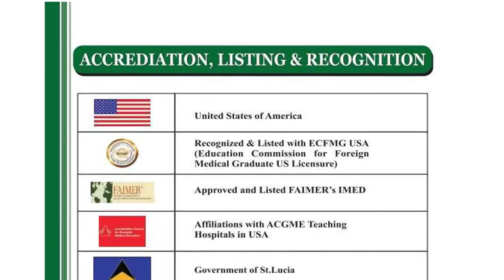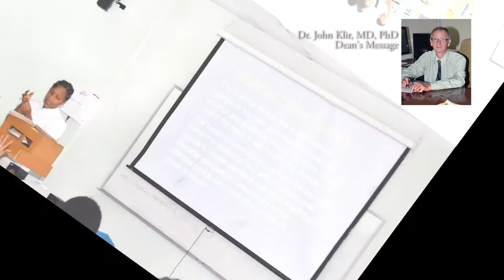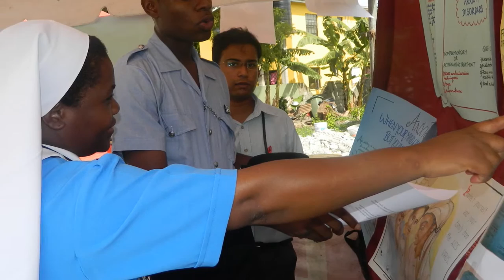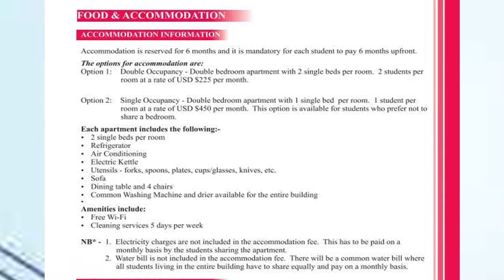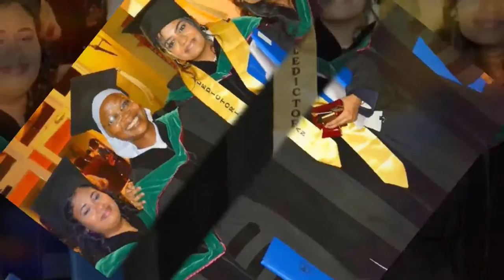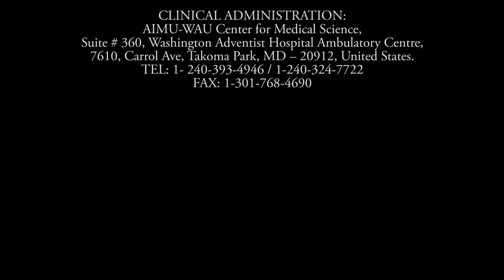American International Medical University (AIMU), Saint Lucia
American International Medical University (AIMU) is an offshore medical school located on the Caribbean island of St. Lucia. It operates a School of Medicine and a School of Nursing. It partners with universities and hospitals in the United States including Washington Adventist University (WAU) in Takoma Park, Maryland
American International Medical University (AIMU) College of Medicine and Nursing is an innovative school dedicated to providing a learner-centric education of the highest quality, granting opportunities to underrepresented minorities, fostering a diverse academic community, and ensuring that its graduates develop the skills and attitudes of life-long learning, compassion, and professionalism. We also provide students who would otherwise be unable to receive a medical and nursing education with the tools to become successful physicians and nurses. AIMU was founded with the commitment to support undeserved communities and address the impending physician and nurse’s shortage with an emphasis on primary care. As such, the University recognizes its social responsibility to advance the field of medicine, nursing and lead the next generation of physicians and healthcare professionals to respond to global healthcare needs.
In nine short years, we have reached some impressive milestones. Imagine what we can accomplish in the next ten.

At AIM-U, our mission is to prepare highly dedicated students to become effective, successful Physicians & Nurses by focusing on imparting the knowledge, skills, and values required for our students to establish a successful path in their career.
Students choose AIM-U, because of our faculty, curriculum and technologically advanced campus, and our well-earned reputation for providing the education that enables our students to pass their licensing exams.

The accomplishments of our graduates are a testament to the quality of our curriculum, dedicated faculty, and excellent facilities at our Saint Lucia campus in the Caribbean.

AIM-U is accredited by:

The Ministry of Education, Saint Lucia

AIM-U’s curriculum and academic programs are prepared and monitored by Members / Specialists of Medical Councils, including Medical School Accreditation Approval and Monitoring Committee, ECFMG, and the

We are also widely listed and recognized by many organizations including:

ECFMG (listed with FAIMER’s IMED)
Medical Council of Canada
Mission Statement
• To prepare medical and nursing students to meet challenges in the field of modern medicine.
• To achieve global identity though innovative educational methods.
• To take care of the health of the general public by training future physicians in the most current and advanced medical treatments.
• To contribute to the well being of humanity by teaching students to practice medicine in accordance with high ethical values, with the greatest appreciation for human life.
• To provide the best environment conducive to the education, health and welfare of our students and community.